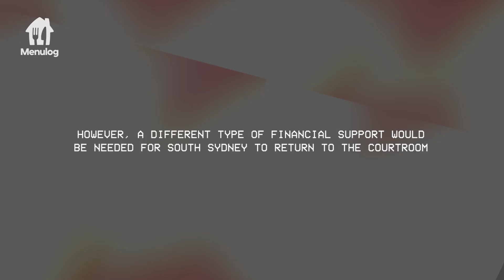"You know him better than me and you've got to call him!" | Calling Mr. Stokes Extended Trailer